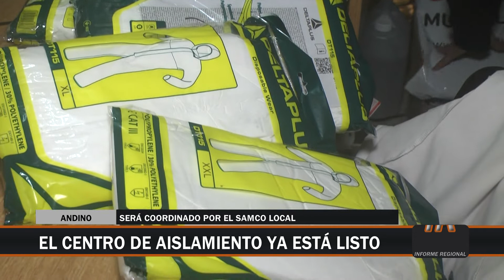Covid-19: listo el Centro de Aislamiento en Pueblo Andino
Culminó por parte del SAMCO y de la Comuna andinenses la conformación del Centro de Aislamiento para afectados por el Covid-19